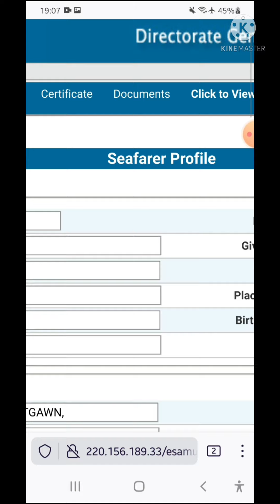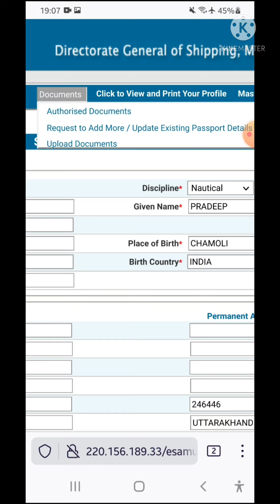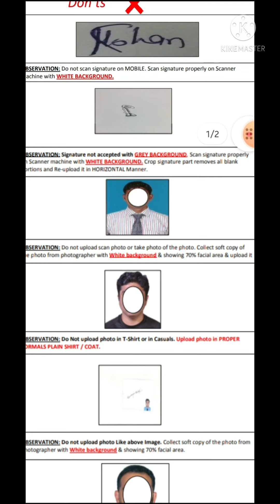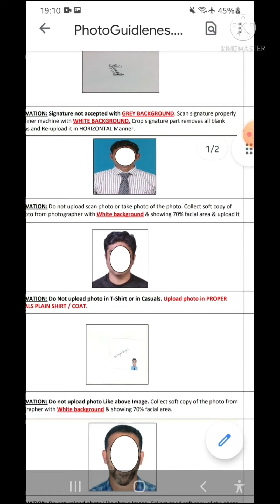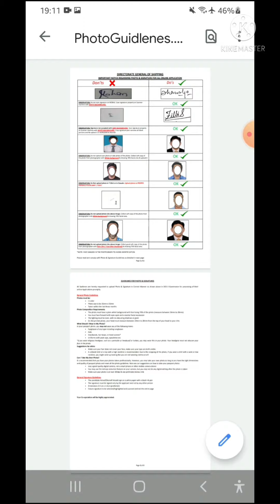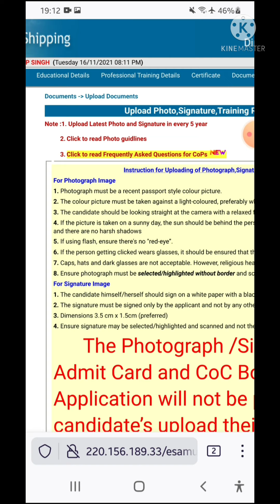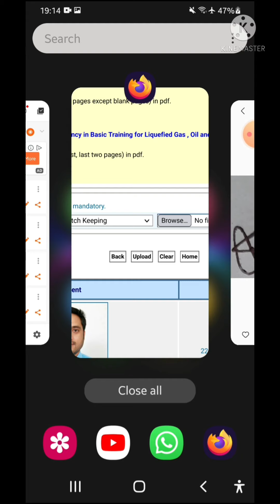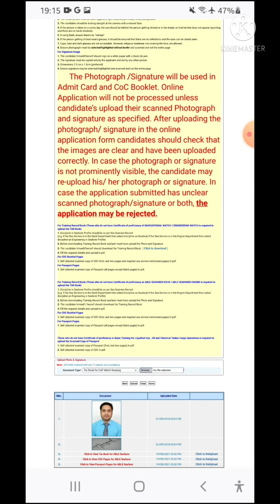How to upload photo and signature in D G shipping india seafarer profile.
dear all please watch the video till end and you know that how to upload photo and signature in seafarer profile please don't skip the video it is very very important.

stcw course certificate download digitalsigncertificate dgshipping

sea service details in DG SHIPPING website.
master checker new update in DG .

dg shipping,
exit exam,
exit exam questions,
rpst exit exam questions,
dg shipping exit exam,
dg shipping e learning,
dg shipping new rule 2020,
RPST,
rpst e learning,
online exit exam,
online exit exam dg shipping,
security course exit exam,
rpst,
pst,
security,
merchant navy training video,
dg shipping news,
dg shipping course,
DGS Online Exit Exam Questions,
Online Exit Exam questions,
Online Exit Exam,
DGS Exit Exam,
STSDSD,
STSDSD EXIT EXAM,

E - LEARNING DG SHIPPING || HOW TO DO E - LEARNING FOR STCW COURSE || E - LEARNING KAISY KARE | e learning full detail | stcw e learning full detail | @shipping updates

how to open master checker in dg website.

STSDSDexitexam Security training for seafarers with designated security duties, exit exam questions and answers.

oil chemical tanker cargo operation questions and answer DG Shipping exit exam India
O C T C O EXIT Exam 2022